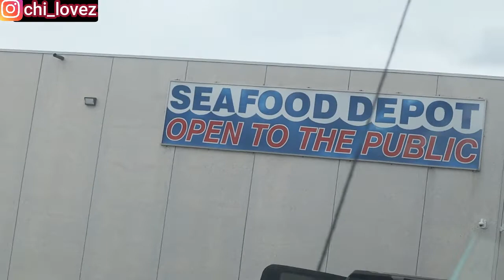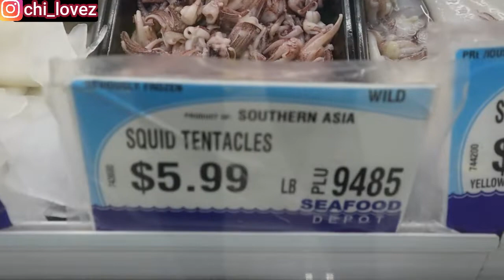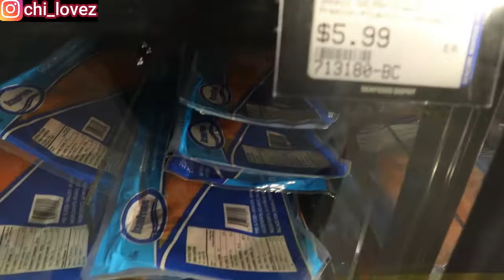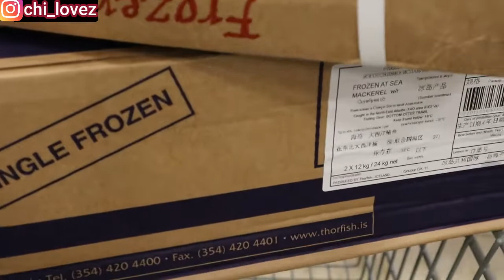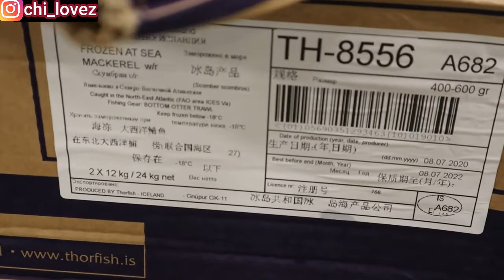Seafood Depot Canada | SHOP WITH ME at the Biggest seafood Depot Woodbridge |Affordable Price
Seafood Depot Canada | SHOP WITH ME at the Biggest seafood Depot in my City |Affordable Price

Hey Fam!  follow me as I take you to the biggest and affordable seafood depot in my city.

Watch out some of my previous videos below and share with family and friends:

How to make meatballs: https:
//youtu.be/uu5GTCvhW0M

Home made Bread:https:
//youtu.be/yuiUFinxs6o

How to preserve your plantain for long: https:
//youtu.bewBY4mScAz-I

SNACK CHALLENGE: https:
//youtu.be/2ZQvj5e4_aw

One Love